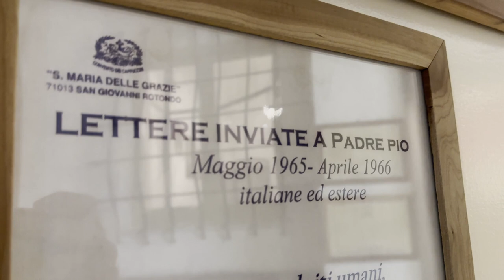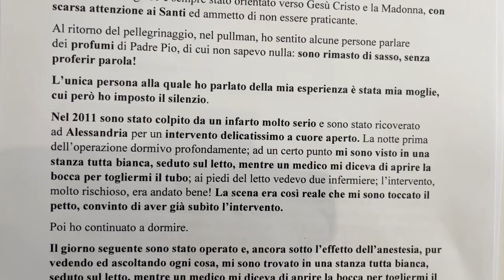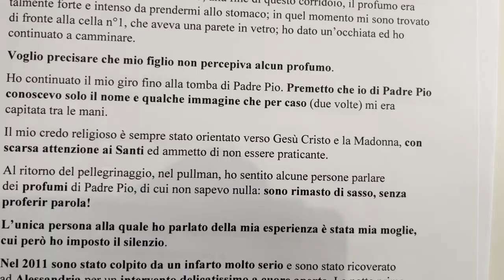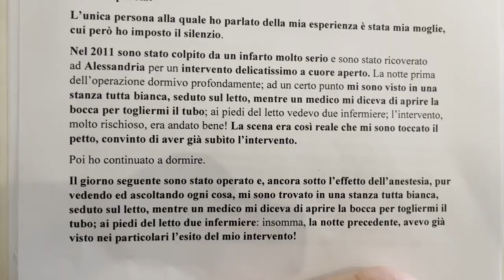Padre Pio era con me in sala operatoria